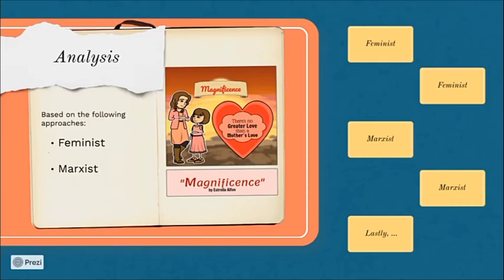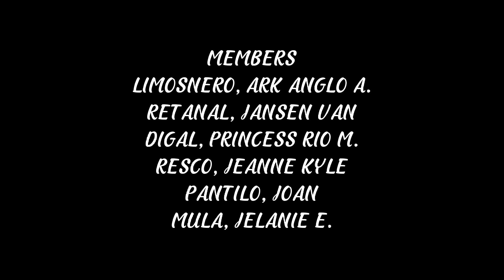Round table discussion about the short story: "MAGNIFICENCE" by Estrella Alfon with a twist